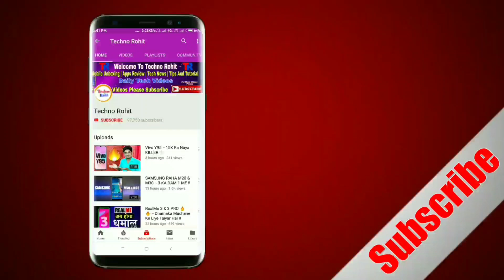Samsung Galaxy M30s Aayga Ya Nhi !! Ya Direct Galaxy M31 Aayga ?? Techno Rohit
Queries Solved:-
Samsung Galaxy M30s.
Samsung Galaxy M30s Details.
Samsung Galaxy M30s Launch Date.

Aaj maine aap logo ko Samsung Galaxy M30s ke baare me bataya hoon mujhe ummid hoga ki aapko Meri video pasand aayegi.